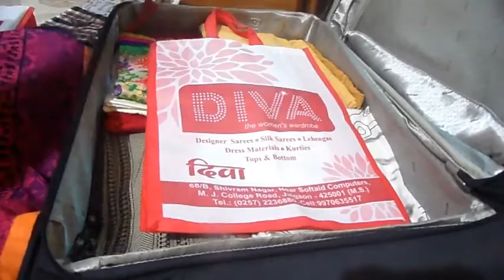TRAVEL PACKING TIPS/HOW TO PACK BAG AND SUITCASE/WHAT IN MY TRAVEL BAG simple living with shahper.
HI GUYS,
 SIMPLE LIVING WITH SHAHPER SHARE SOME SPACE SAVING TRAVEL PACKINGTIPS SO THAT YOU WILL NOT HAVE TO LEAVE ANYTHING BEHIND- EXPECTFOR THE STRESS.

TRAVEL PACKING TIPS/HOW TO PACK BAG AND SUITCASE/WHAT IN MY TRAVEL BAG/TRAVEL ORGENIZATION TIPS WITH
=TRAVEL PACKING TIPS ,HOW TO PACK SUITCASE FOR FAMILY TRAVEL,BUNDLE PACKING FOR WRINKLE FREE CLOTHES,PACKING TIPS TRAVEL TRULOGY, TRAVELLING BAG ORGANIZATION TIPS, TRAVELLING TIPS ,PACKING HACK, TIPS ,HOW TO PACK CLOTHES FOR TRAVELLING,PACKING LIKE A PRO, HOW TO PACK MY TRAVEL BAG ,ESSENTIALS THINGS IN YOUR TRAVELLING BAG;

HOW TO KITCHEN CLEAN:_

                                                                      thank ,simple living with shahper.